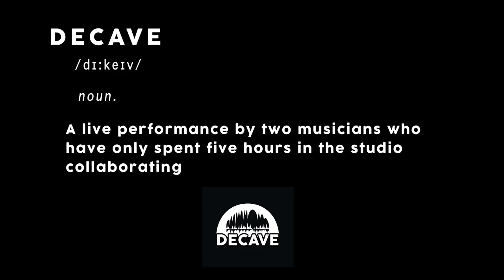Decave #5: Cavey - Living Room Parade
Cavey performing "Living Room Parade" at Decave #5 - supporting Ollie x Ranald's live music collaboration.

Decave organises live music collaborations where two musicians who have never previously met before get together for a day in the studio and perform live in front of an audience, showcasing what they have created.